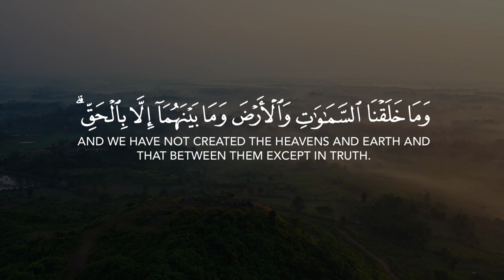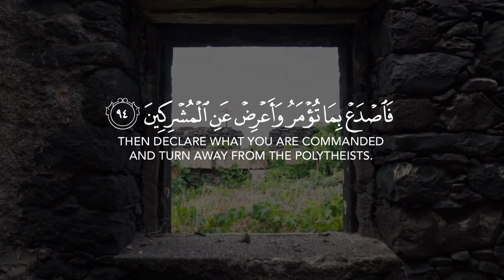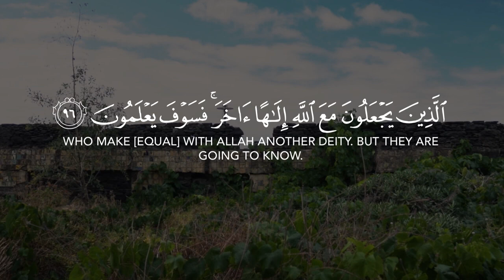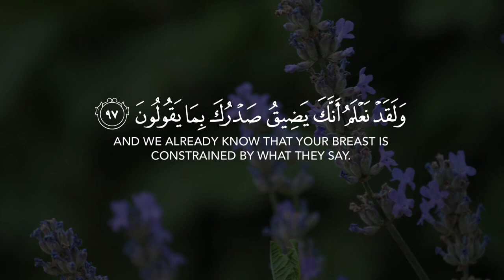(آيات من سورة الحجر)تلاوة تريح القلب//عبد الرحمن السويد